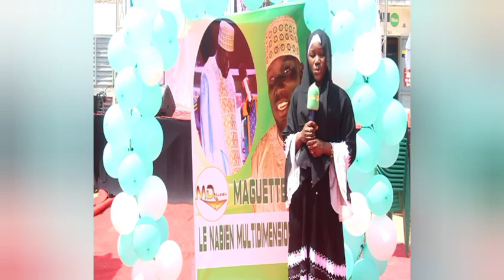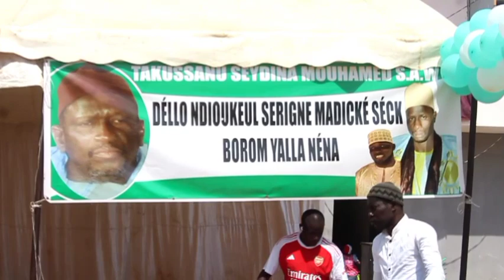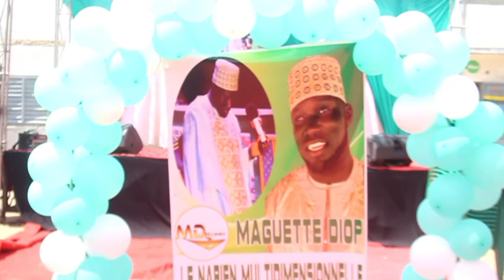5éme Édition DÉLLO NDIOUKEUL BOROM YALLA NÉNA À YARAKH